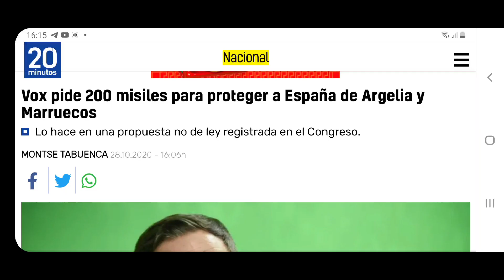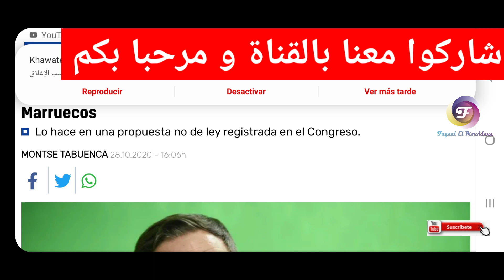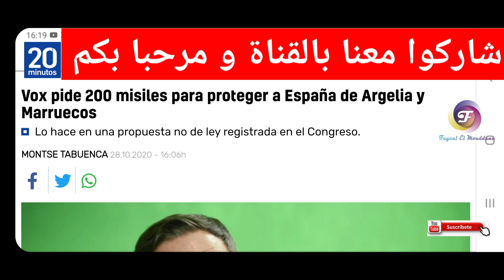عاجل حزب فوكس يريد خلق الفتنة ، يريد شراء 200 صاروخا لحماية إسبانيا من المغرب و الجزائر!!!!!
Vox pide 200 misiles para proteger a España de Argelia y Marruecos
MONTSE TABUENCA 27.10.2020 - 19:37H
El grupo parlamentario Vox ha presentado este martes en el Congreso de los Diputados una propuesta no de ley que exige al Gobierno una estrategia que "sea capaz de mantener la superioridad de nuestras Fuerzas Armadas en el Flanco Sur Peninsular", además de 200 misiles anti-buque de largo alcance, con el fin de proteger a España de Marruecos y Argelia.

Para el grupo liderado por Santiago Abascal "la escasez de recursos que vive el Ministerio de Defensa español desde los últimos años", ha permitido a estos países "reducir el gap existente entre nuestras Fuerzas Armadas y sus homólogas argelinas y marroquíes", para lo que han exigido el mantenimiento de la Defensa del país en los territorios de Baleares, Mar de Alborán, Ceuta, Melilla, Estrecho de Gibraltar, Isla Perejil y Chafarinas, Peñones de Alhucemas y Vélez y Canarias.

Tal y como se puede leer en el escrito, el presupuesto en Defensa de Argelia ha aumentado en un 157% y la Marina argelina “ha dado un salto cualitativo en su capacidad de disuasión al situarse como el único país del Mediterráneo, junto con Israel, con capacidad de lanzar misiles de ataque a tierra”. Información que al partido le resulta preocupante, pues coloca a la Armada española en una situación "crítica" y “escalofriante”.
La organización política también realiza un balance entre las condiciones de seguridad de Marruecos y España, explicando que los marroquíes han adquirido, a Estados Unidos, una decena de misiles aéreos anti-buque “AGM-84-L Harpoon Block II”, que pueden ser lanzados desde los 50 cazas F-16 que su Fuerza Aérea compró recientemente. Una transacción que “no solo evidencian una relación estrecha y privilegiada del gobierno alauí con el gobierno de EE UU, sino que se encuadra en un preocupante rearme de nuestro vecino del sur que abarca las tres ramas de sus FF.AA.: tierra, mar y aire”. Mientras que, en el espacio aéreo de Canarias, España solo cuenta con los 20 F-18 A+ del 462 Escuadrón del Ala 46, los F-18 más antiguos de la flota militar, que se adquirieron de segunda mano a los EEUU en su día y que necesitan reemplazo urgente".

Vox, además de instar a la adquisición de 200 misiles anti buque de largo alcance AGM-158C, solicita al Gobierno un Informe que incluya un análisis comparativo entre la Defensa de España, Marruecos y Argelia; la ampliación de la serie de Submarinos S-80 a 6 unidades; y el aumento de "la partida presupuestaria de Defensa hasta el 2%, acorde con el compromiso adquirido por España en la Cumbre de Cardiff de 2014 de la OTAN".